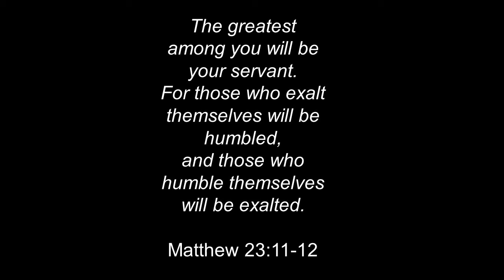Marriage Expectations in the New Normal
Enduring the pandemic is helping some couples rediscover a key to successful marriage.